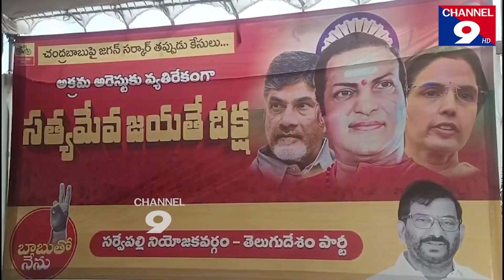ముత్తుకూరులో సత్యమేవ జయితే దీక్షా